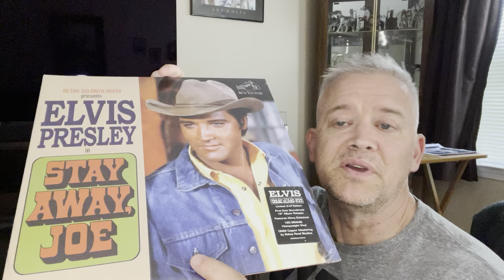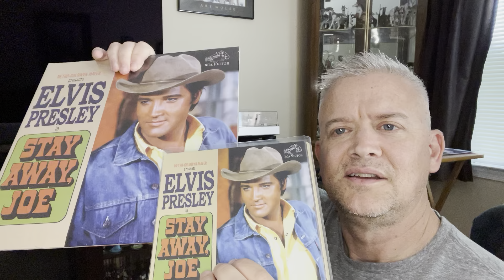Elvis In Stay Away, Joe! A Look Back at the First Official Release From FTD!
A quick look at the FTD releases of Elvis- Stay Away, Joe!